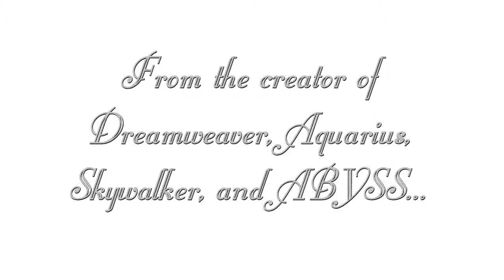Wonderland Gimmicks and DVD by The Enchantment DVD www octomagic com